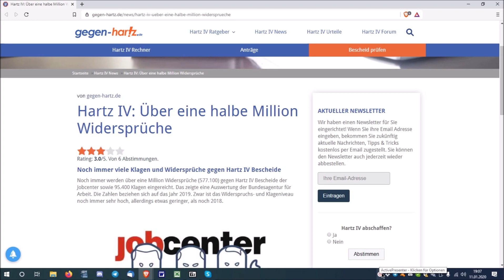Trailer: Schrumpfkopf TV / Martin von zu JOBCENTER Abartigkeiten ...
Euer/Dein Martin